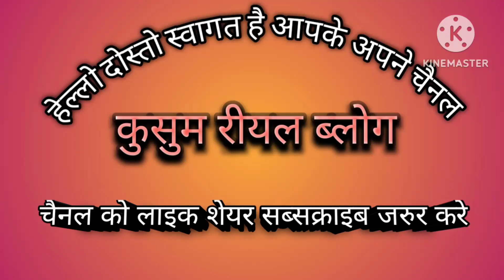नौका बिहार में विष्णु राज और मालती चौहान को लेडीस पुलिसकर्मी क्यों रोकी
नौका बिहार में विष्णु राज और मालती चौहान को लेडीस पुलिस कर्मी ने क्यों रोका उन्होंने कौन सी ऐसी गलती कर दी थी
@ActiveRahul Shivani Kumari#Radha didi
Saurav Joshi#Manoj day mampi. Rahul
Rani official 2M#daily